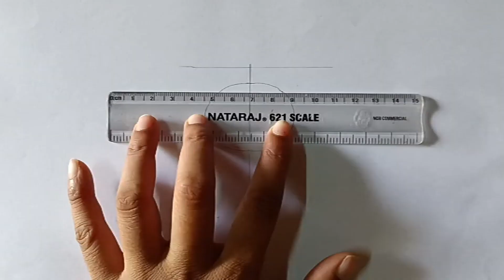Cute panda drawing for beginners/ Panda drawing for beginners 🐼✨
Welcome to my official YouTube channel ABI Drawing Academy. this video I will teach easy panda drawing for beginners,how to draw a cute panda with heart. Subscribe for more easy drawings

panda drawing for beginners
drawing a panda easy
how to draw a panda easy step by step for beginners
easy panda drawing for beginners
cute panda drawing for beginners
Easy and cute panda drawing for beginners
Easy and cute panda drawing
how to draw a cute panda with a heart
how to draw a cute panda with heart
easy pencil drawing for beginners
how to draw easy for beginners
how to draw easy with pencil
easy and beautiful drawing for beginners
how to draw easy for beginners step by step
abi drawing academy
how to draw easy with pencil for beginners
how to draw easy pencil drawings for beginners
beautiful drawing